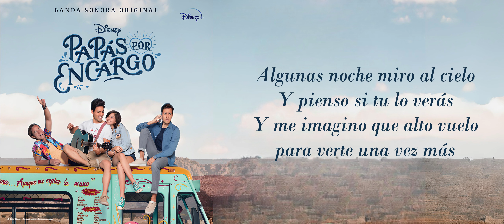Jorge Blanco, Elenco de Papás por Encargo - Cerca [Lyrics] ("Disney Papás por Encargo")